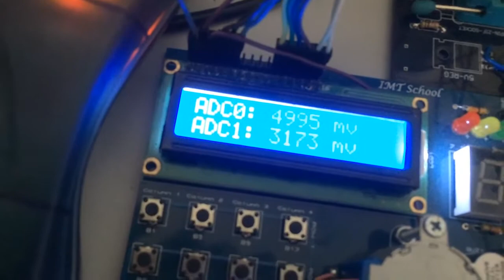ADC Test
ADC driver test application that reads two input analog signals and display its values on LCD